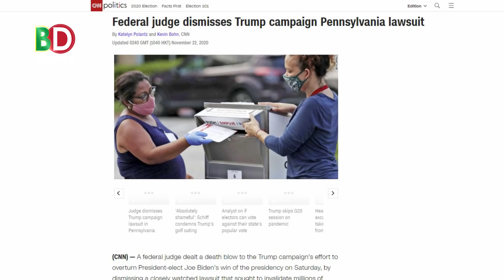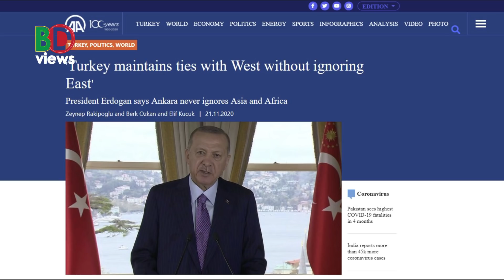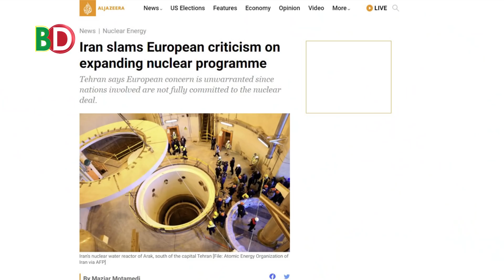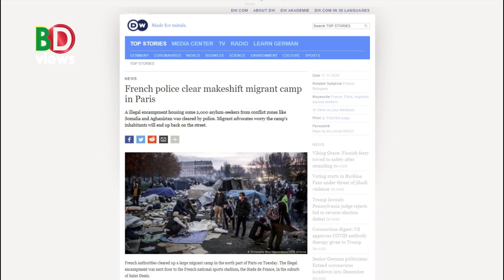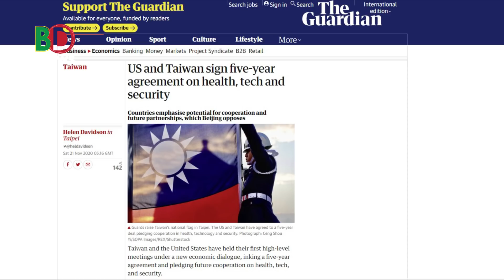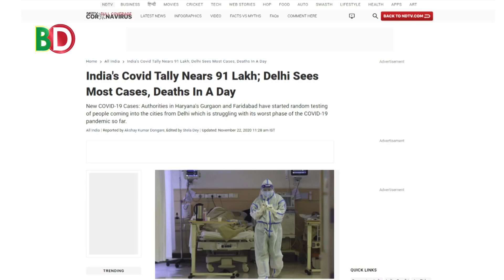তুরস্ক তার লক্ষ্য থেকে সরে যাবে না-এরদোয়ান! ইউরোপীয়দের যা বলে ইরান! ফ্রান্সে যা হচ্ছে